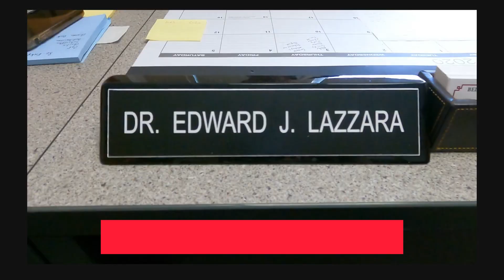2021 BHS Promo Video!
Here are just a few reasons why you should join seaternation !